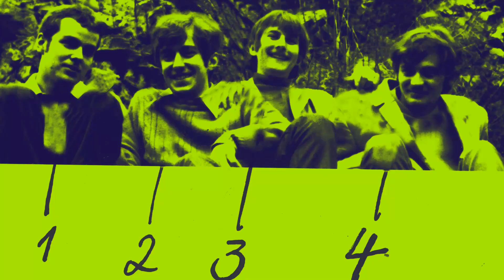German Measles - 60s Beat, Garage, R'n'B, Mod, Pop and Freakbeat from Germany!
GERMAN MEASLES Volume 1
Flames of love: Beat, Garage and R'n'B from Germany.

Beat music may have been born in Britain, but it was schooled and nurtured in the dank clubs of the Reeperbahn, spawning a homegrown beat group scene that sprouted early and proliferated rapidly. By 1964, West Germany was a buzzing hive of beat music. The German record industry, which also commanded some of the best-equipped recording studios in the world, was quick to cash in on the new youth craze, churning a steady stream of vinyl into the marketplace. Lost, forgotten, misplaced or ignored in this rash of releases was some of the most exciting rock 'n' roll music of the era.

GERMAN MEASLES, Volume 2
Sun Came Out At Seven: '60s Mod, pop and freakbeat from Germany

In this second installment of GERMAN MEASLES, we celebrate the evolution of the German beat sound as it moved beyond its raucous Smash-Boom-Baby-Balla-Balla beginnings into the converging realms of Mod, harmony pop, freakbeat and the first blossoms of psychedelia.